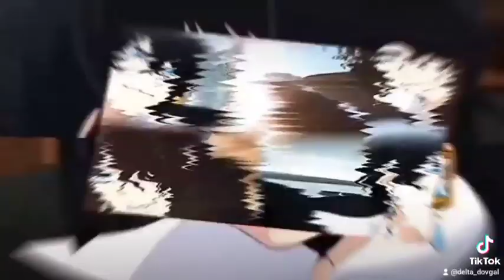(Vanitas No Carte edit)Vanitas[TWIXTOR EDIT]The Weekend-Reminder.Old edit